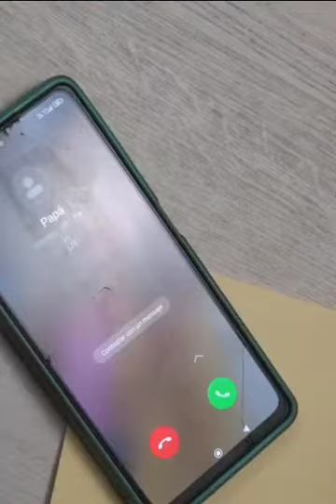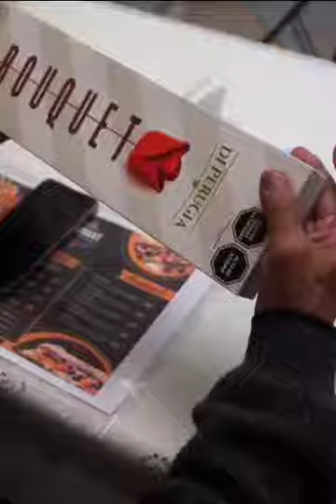lo que sucede en la vida real